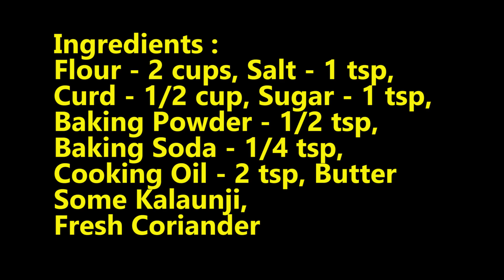Home Made Naan Recipe | No Tandoor | No Oven | No Yeast Naan Recipe | Tawa Butter Naan Recipe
Hi all, welcome to journeys unlimited.  In this video you'll see how to make Tawa Butter Naan without Maida, without Yeast, without Tandoor.